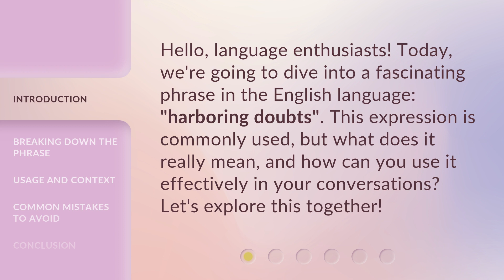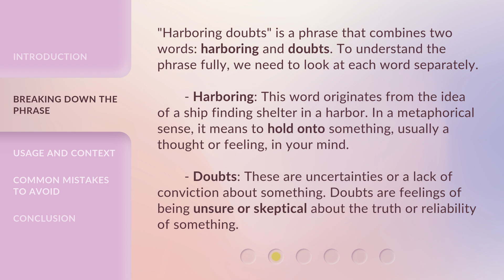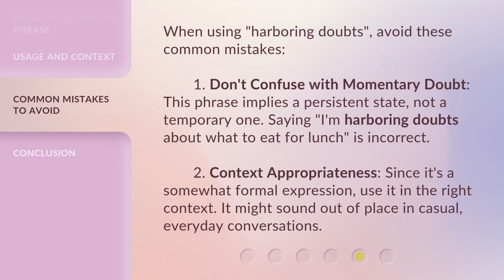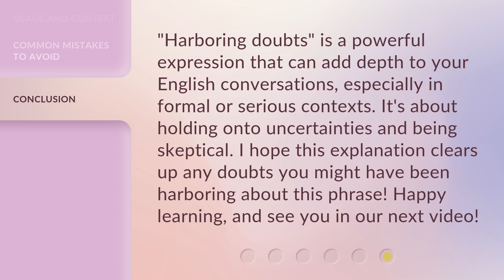Unraveling the Mystery: Understanding "Harboring Doubts"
Unraveling the Mystery: Understanding 'Harboring Doubts' • Discover the secrets behind 'Harboring Doubts' as we unravel its mysterious nature. Dive deep into the complexities of doubt and gain a profound understanding of its impact on our lives. Join us on this enlightening journey of self-discovery and learn how to navigate the uncertainties that haunt us.

00:00 • Introduction - Unraveling the Mystery: Understanding "Harboring Doubts"
00:30 • Breaking Down the Phrase
01:22 • Usage and Context
02:05 • Common Mistakes to Avoid